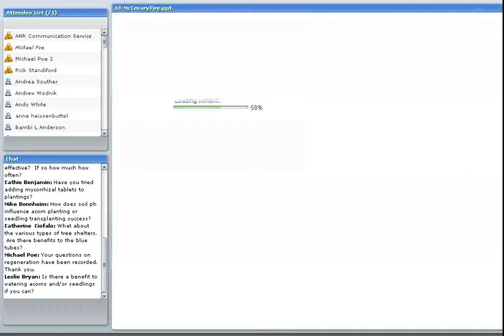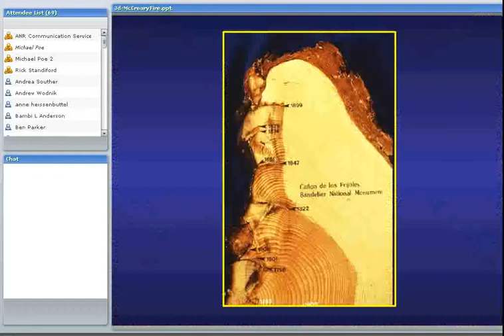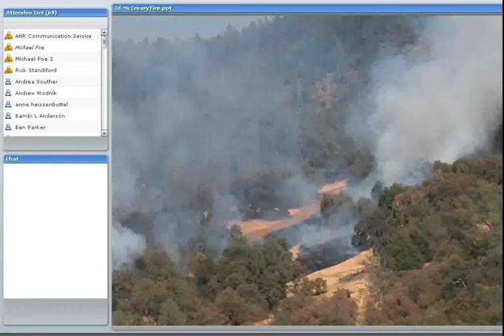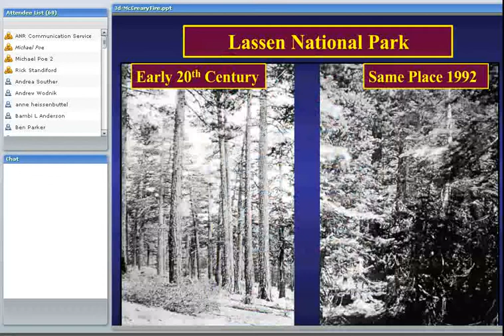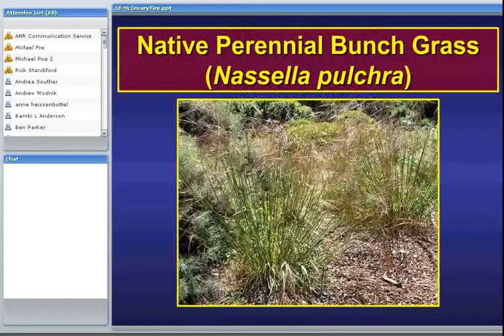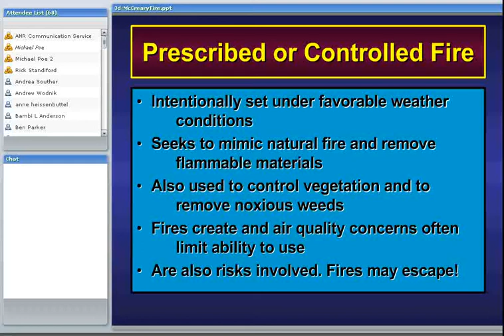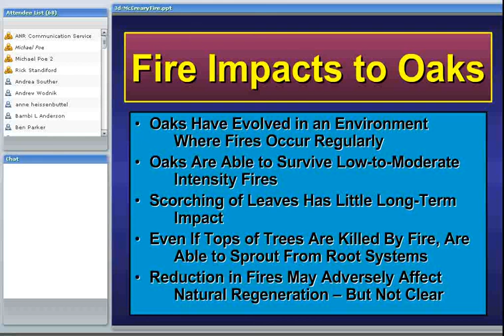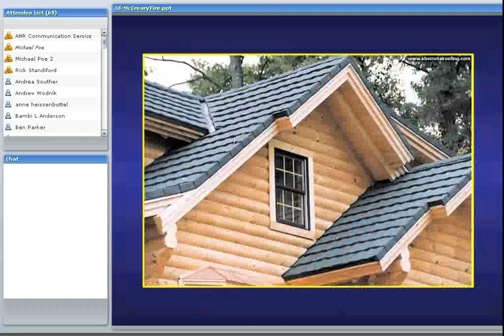Fire in Oak Woodlands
This presents the role of fire in California's oak woodlands, and implications for development of sustainable management strategies. This is part of a webinar, presented by UC Cooperative Extension in the Spring of 2011, on oak management. The concepts are based on the UC ANR booklet, "Guidelines for Managing California's Hardwood Rangelands." UC Cooperative Extension Specialist Doug McCreary presents this material.